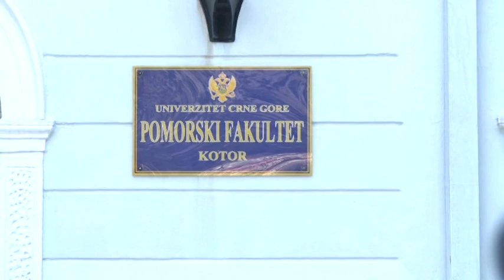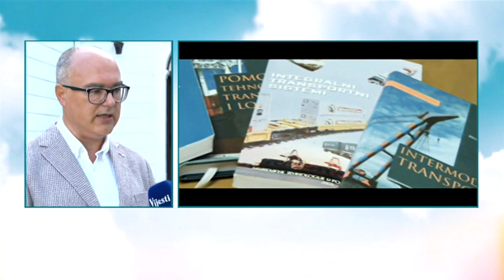BOJE JUTRA - POMORSKA TRADICIJA CRNE GORE I BOKE KOTORSKE (Špiro Ivošević) | Vijesti online